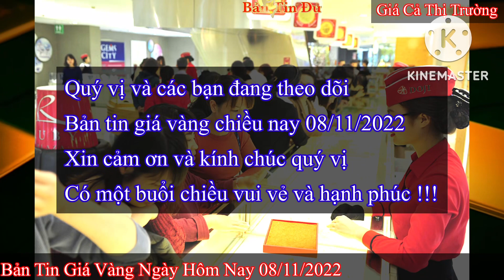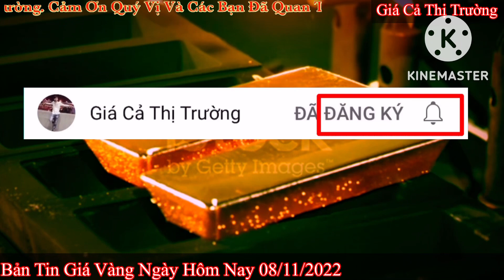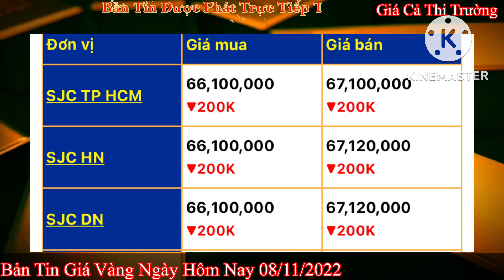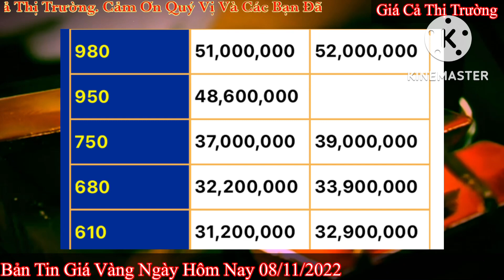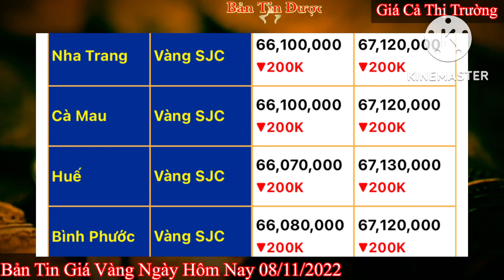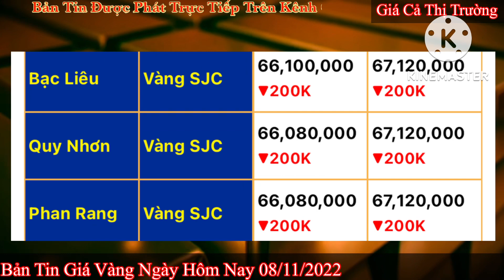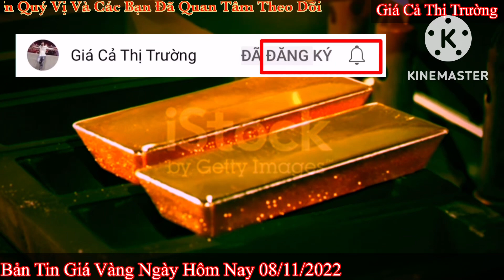Giá vàng Hôm Nay Ngày 8/11/2022- giá vàng 9999-gia vang 9999 hom nay - bảng giá vàng 9999 24k 18k